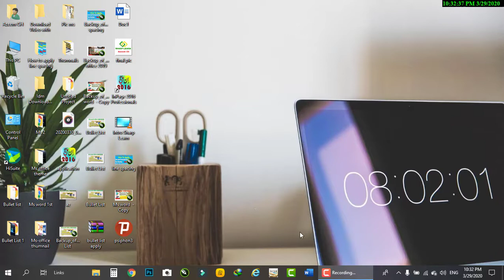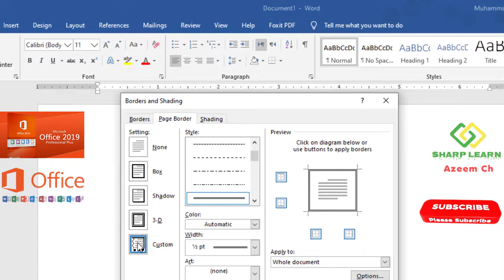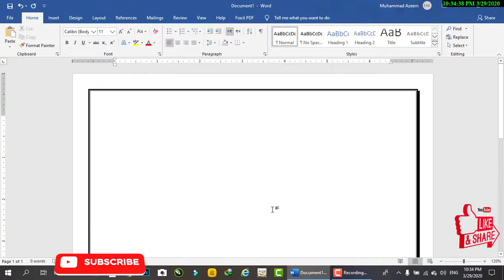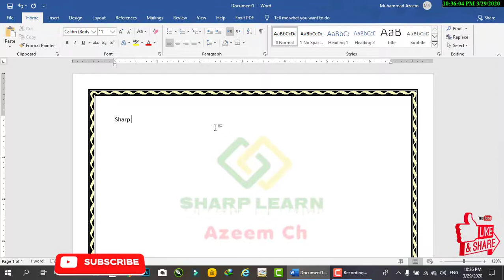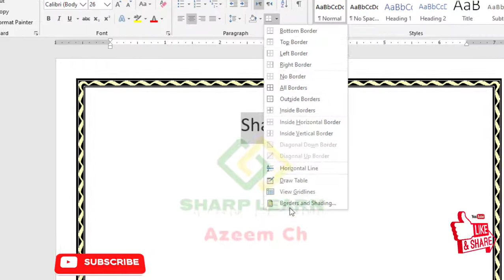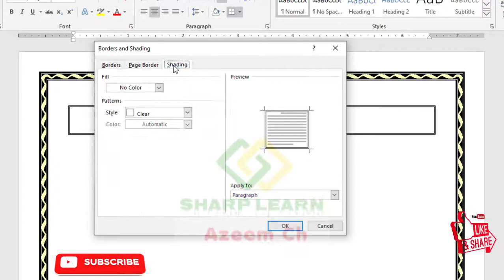Microsoft Office 2019 Word Tutorial No-6: How to Add Page Border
In Microsoft Office 2019 Word How to add Page border apply the different Page style, How to Increase border Weight.
Microsoft Office 2019 Word Updated Version Lecture are Available in Play List.